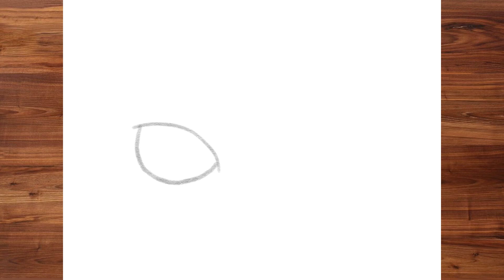How to Draw CAT EYE